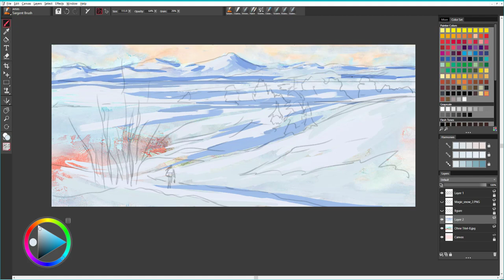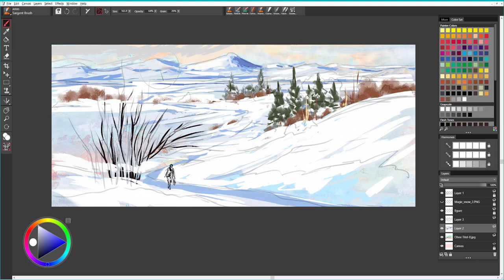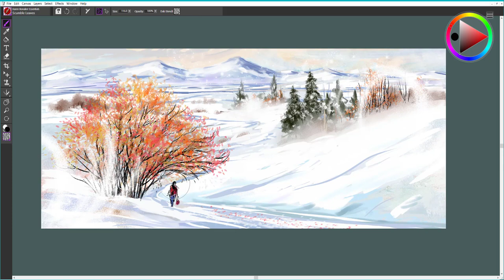Painter Essentials time-lapse fast nordic winter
Painter Master Karen Bonaker paints a tranquil winter scene.